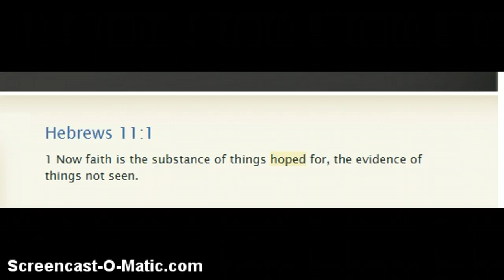April Daily Devotional # 18